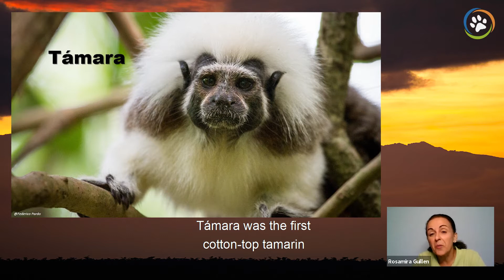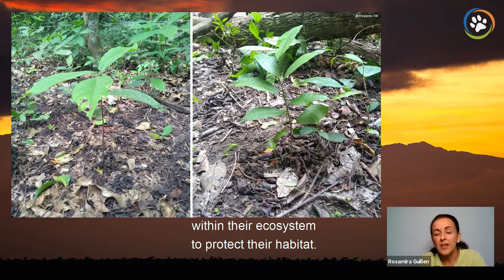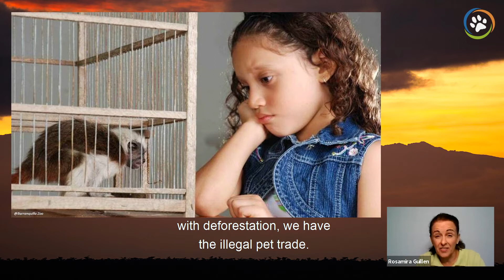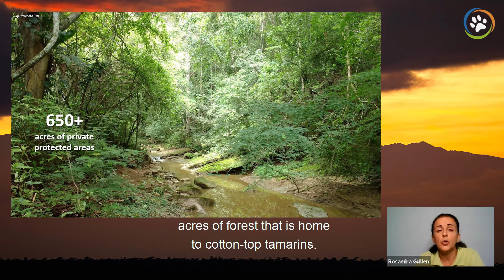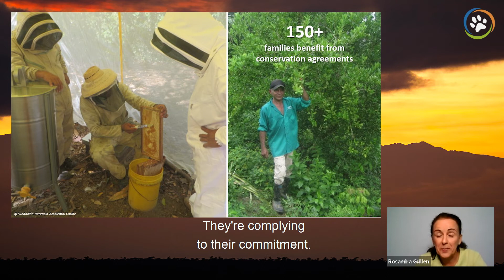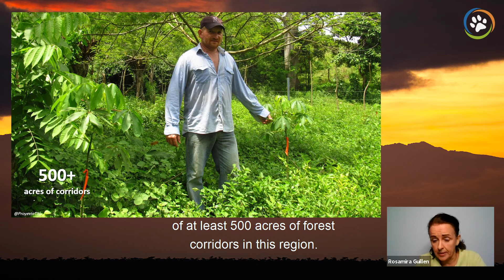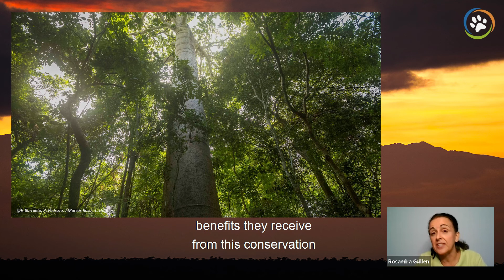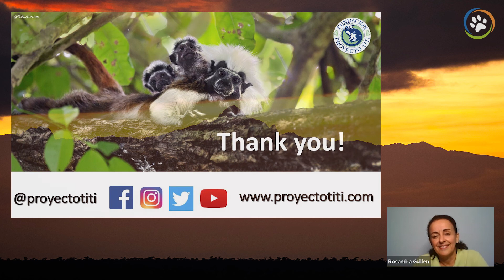WCN Virtual Fall Expo 2020: Proyecto Tití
Colombia’s tropical forests are the charismatic cotton-top tamarin’s only home. Learn about the challenges and opportunities of working with endemic wildlife with Rosamira Guillen of Proyecto Tití.